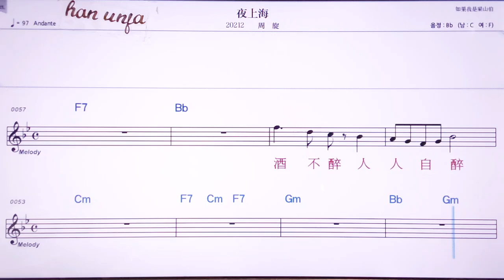💖 예쌍하이/쩌우쉬앤 👍MR,노래방, 악보, 코드,Karaoke With Sheet Music